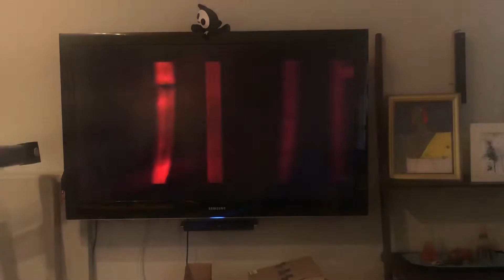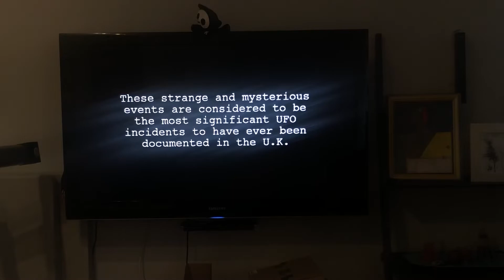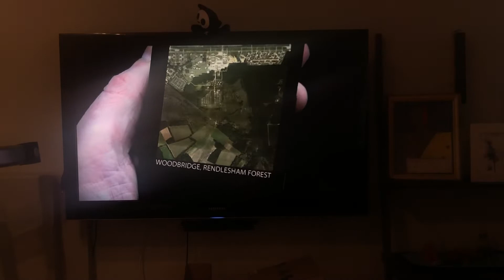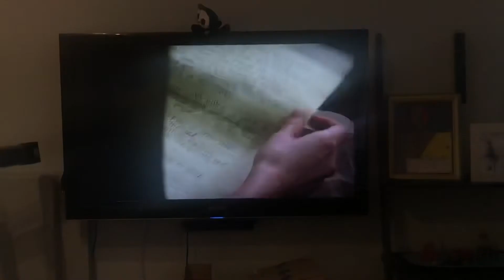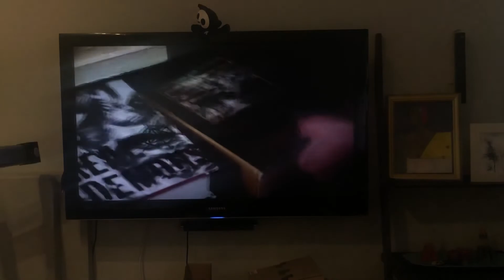Opening To The Pact 2 2015 DVD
NO COPYRIGHT INFRINGMENT INTENDED! Here's The Order:
1.FBI Anti-Piracy Warning Screens
2.IFC Films Logo
3."Now Available"
4.Asmodexia trailer
5.The Pact trailer
6."Coming Soon"
7.Hangar 10 trailer
8.Inner Demons trailer
9.DVD Menu
10.IFC Midnight Logo